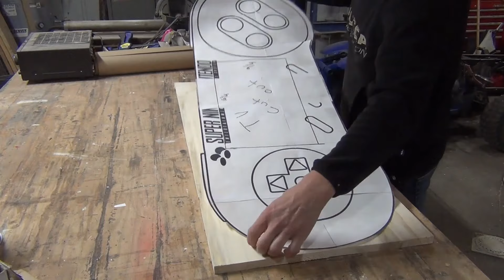Giant Super Nintendo TV Controller Build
I made a giant wooden super Nintendo controller that has a lcd tv in it